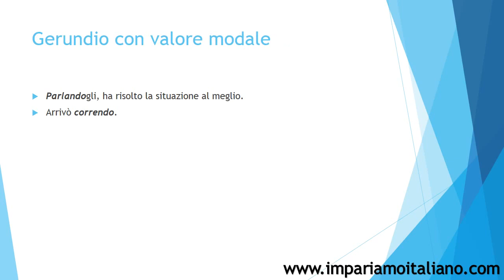Valori del gerundio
Utilizzo del gerundio in italiano